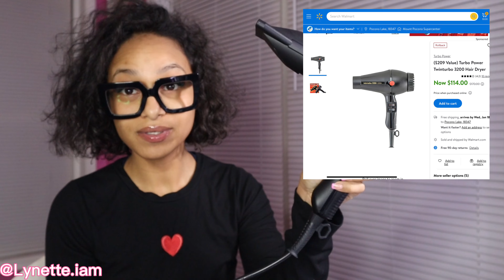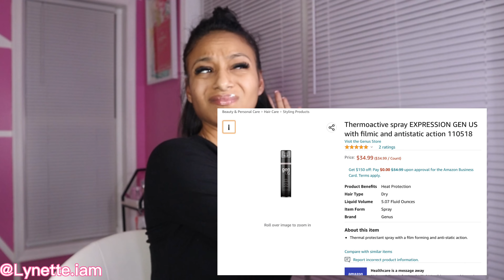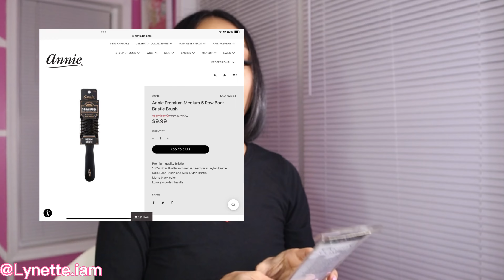HOW TO: BLOW OUT YOUR NATURAL HAIR | do a SALON QUALITY BLOW-OUT at home ! SUPER QUICK & EASY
Hi guys! Welcome back , I hope you guys like this quick tutorial I created to help you achieve my GO-TO hairstyle. Very quick and easy to achieve!  If you're looking for salon quality hair, I'd recommend using professional grade products like those found in my video. You can often buy these online or visit a local beauty supply store.I listed all the products I used in this video. Additionally, be sure to use the right tools such as a blow dryer, curling iron, and flat iron to style your hair. Finally, don't forget to use a heat protectant spray before styling as this helps to protect your hair from damage. I hope this helps!

Products I used in this video:
~Turbo 3200 Hair blower
~Kardashian Beauty Flat iron
~Salerm Cosmetics Heat Protectant
~Gen US Professional Heat Protectant
~Rat Tail Comb
~Lado Pro- Roller Brush
~BioSilk Therapy Oil
~Living Proof De-frizzer
~Wooden Boar Bristle Brush

IG&TIKTOK HANDLES: @LYNETTE.IAM